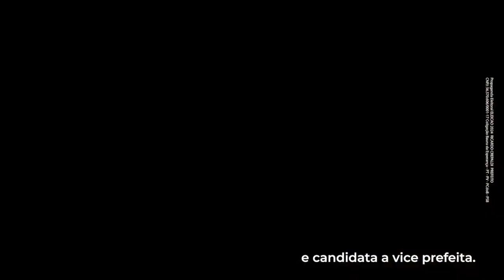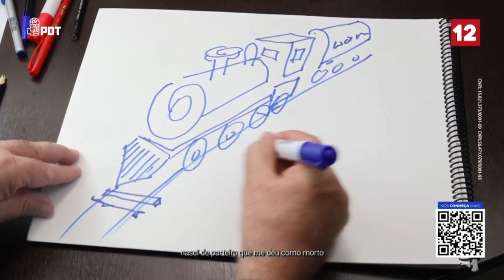Horário Eleitoral - Bauru/SP (31/08/2024 - Tarde)